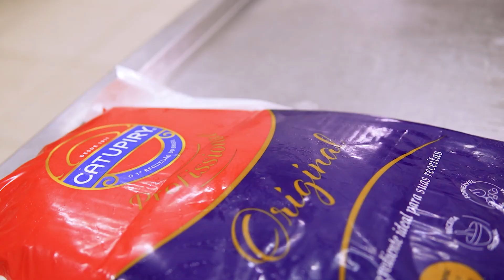Pode pedir, porque aqui é Catupiry mesmo!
Aqui é Catupiry mesmo!

Estamos sempre em busca de melhorias em nossos produtos e, desta vez, buscamos o melhor requeijão do mercado.

Aproveite nossos pastéis com este fantástico requeijão nos sabores frango com Catupiry, camarão com Catupiry e alho-poró.

Corra para a Erenito e não perca tempo!